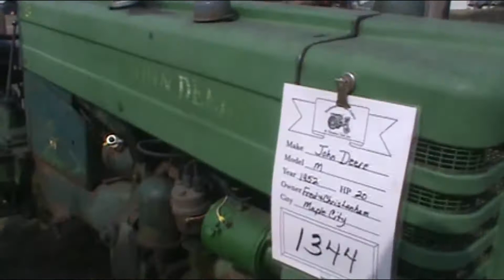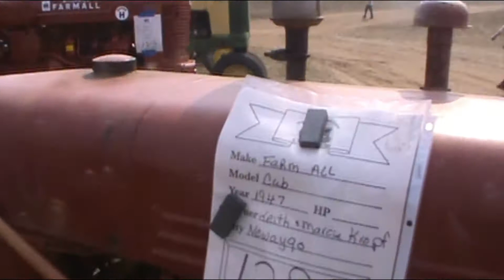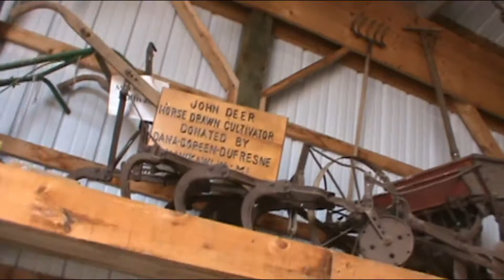STEAM TRACTOR SHOW PULLING FIRST HALF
LOCATE SHOW COMS EACH EACH PEOPLE FROM ALL OVER THE USA TO BE HERE IN MICHIGAN